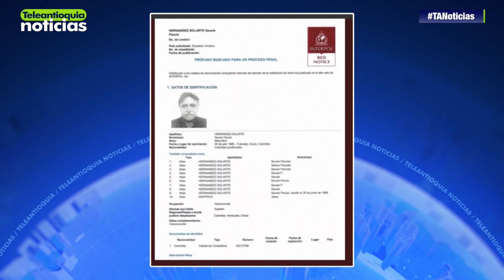Resumen de orden público en Teleantioquia Noticias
El hallazgo de dos cuerpos encontrados en similares condiciones en el Valle de Aburrá, la reacción del gobernador de Antioquia por la captura de alias “Jesús Santrich” y la captura de uno de los más buscados en Panamá, en nuestro resumen de orden público.

-Teleantioquia Digital-